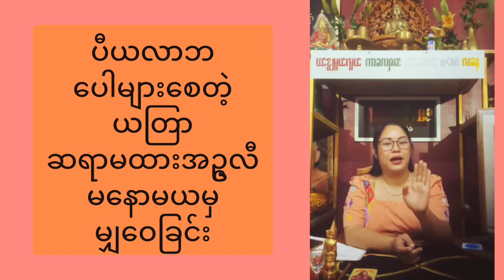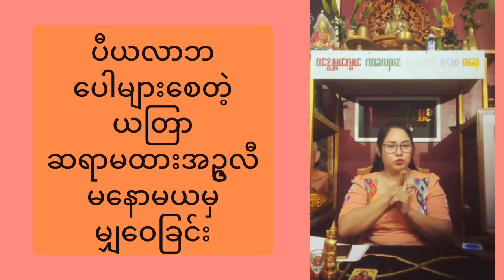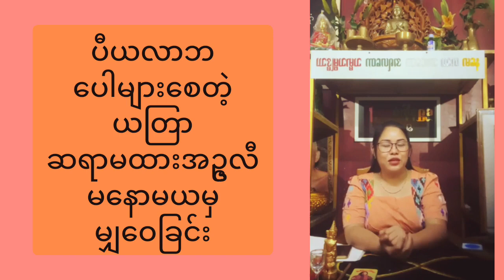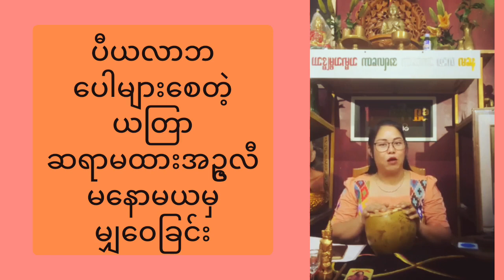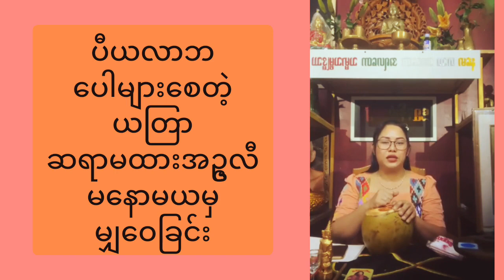ငွေတွေအဆက်မပြတ်ဝင်စေပီး လုပ်သမျှအောင်မြင်စေဖို့ ယတြာ